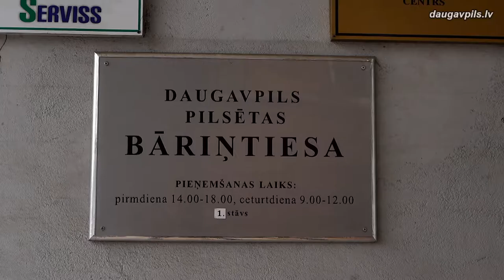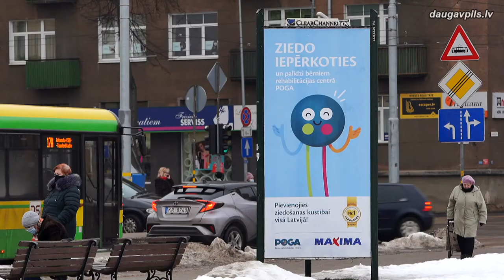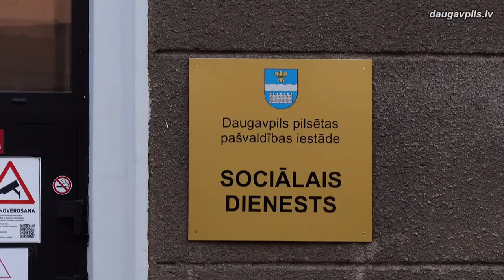Попечители совершеннолетних лиц активно подают заявки на новый вид поддержки от самоуправления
В начале этого года было введено материальное пособие для попечителей совершеннолетних недееспособных лиц, назначенных решением Даугавпилсского Сиротского суда. До этого они не получали никакой поддержки ни от государства, ни от самоуправления, поэтому данную инициативу восприняли крайне положительно и пособие оказалось востребованным: заявления уже подало большинство получателей.